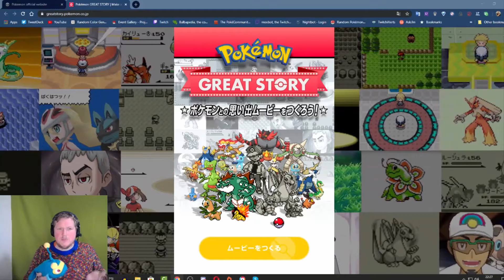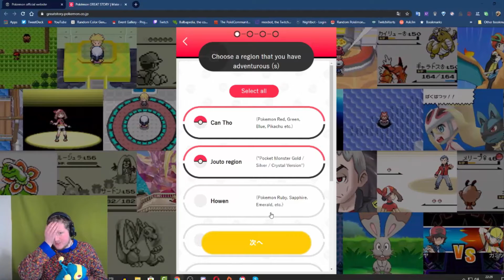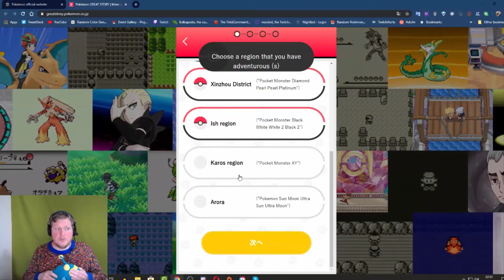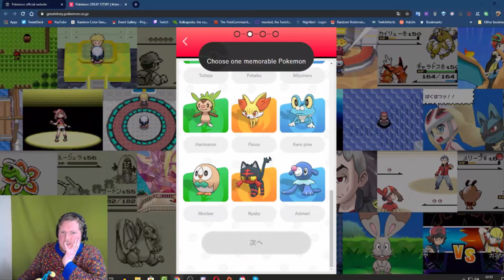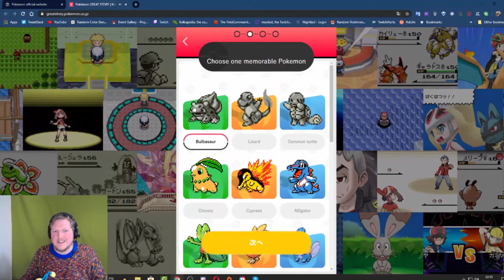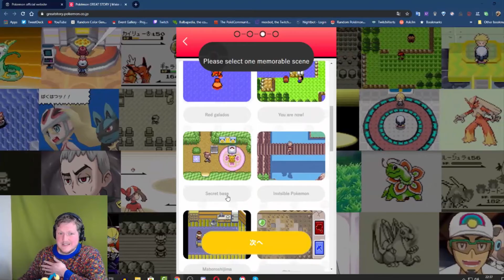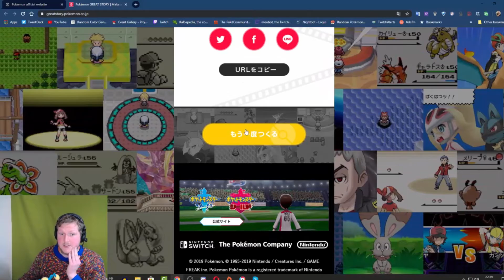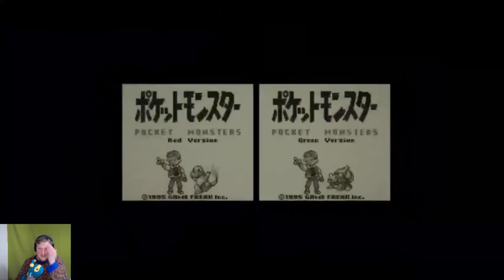Pokémon My Great Story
It's in Japanese so you my have to use Google Translate

What's the chow Chinchow's LanturnJoe here this Video Talk about my memories with Pokémon and the Great Moments playing these games using a service on the Pokémon Japanese website Called   Pokémon Great Story Where you choose moments form the games to make a short story.